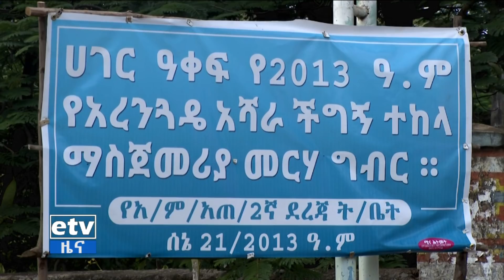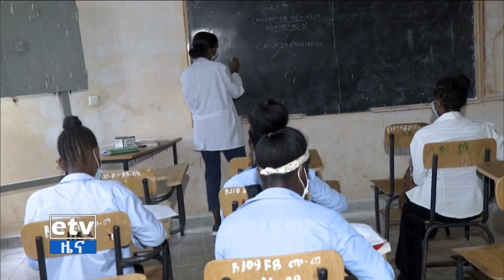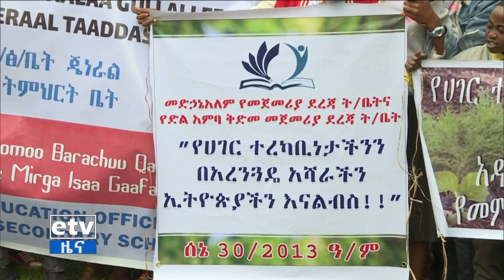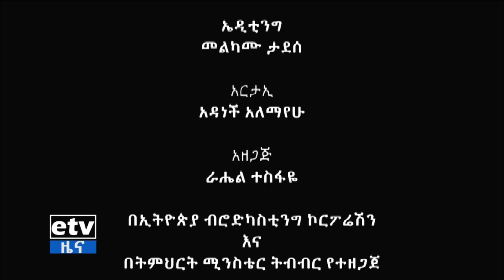ከትምህርት ገጽ- የኢትዮጵያን አረንጓዴነት ለመመለስና የአየር ንብረት ለውጥ የሚያመጣውን ተፅእኖ ለመቀነስ የትምህርት ሚኒስቴር ሚና